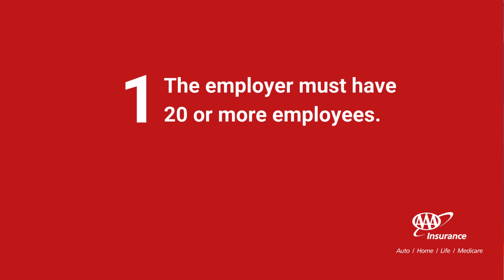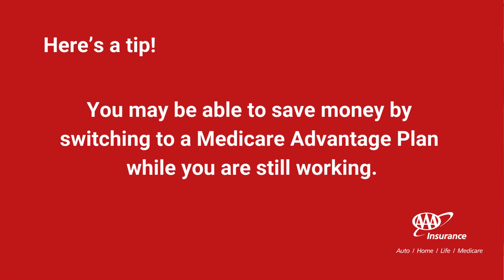Medicare - Working Past 65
Are you still working past age 65 and wondering how that affects your Medicare options? This video is for you! We'll walk you through the essential things to know about balancing work, employer health insurance, and Medicare coverage.

This video has valuable information to help you make informed decisions about your healthcare coverage while you're still in the workforce.